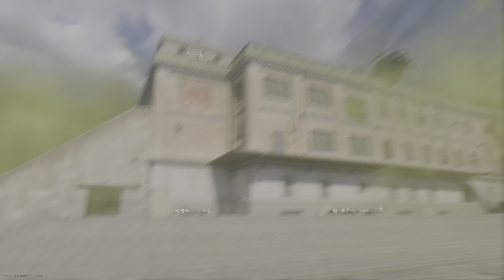Call of Duty: Modern Warfare_20210714172546